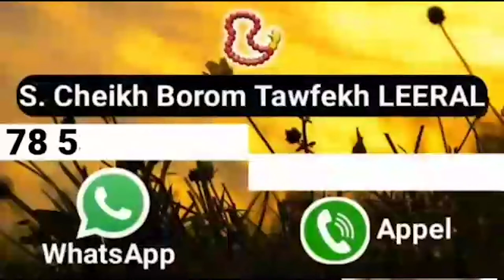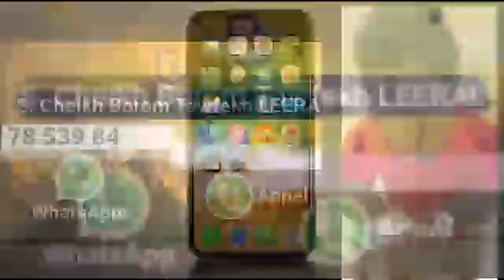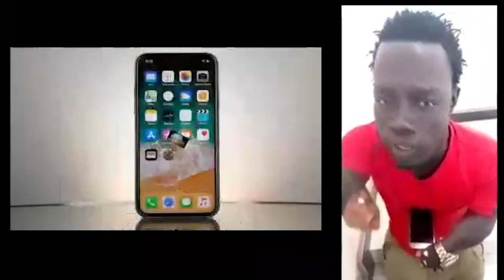Affaire Sonko et Adji Sarr, Manifestations partout au senegal, Issa Pouye hausse le ton